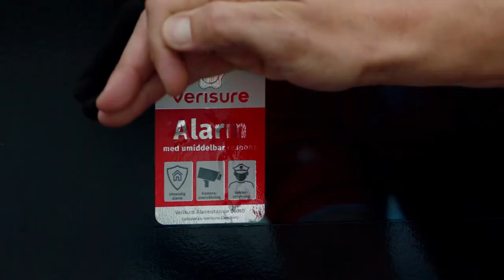Madonna By Edvard Munch Put In A Verisure Protected Pannel | JCDecaux Norway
To promote the security provided by the society Verisure, the ad agency Morgensern partnered with JCDecaux Norway and placed in a Verisure protected glass pannel the famous Munch painting: Madonna. It was placed in front of Oslo's train station.